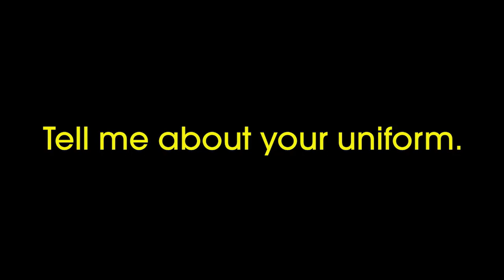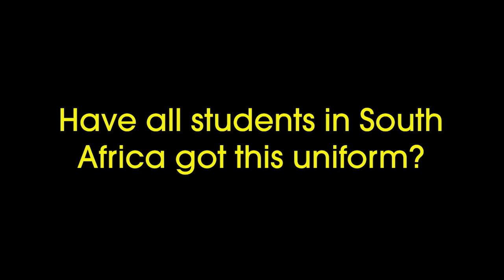National Geographic - LOOK 1: Unit #9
Welcome to LOOK 1 English lesson,
based on the book "LOOK" by nationalgeographic !
In this video, we'll be covering Unit 9, which is designed for beginners who are just starting to learn english .

Our experienced englishteacher will guide you through the lesson , including fun and interactive exercises to help you improve your English speaking, listening, and comprehension skills. We'll cover basic English vocabulary, grammar, and pronunciation, and provide plenty of opportunities for you to practice and apply what you've learned.

Whether you're a complete beginner or looking to brush up on your English skills, this lesson is perfect for you. So grab a pen, a notebook, and get ready to learnenglishspeaking in a fun and engaging way!